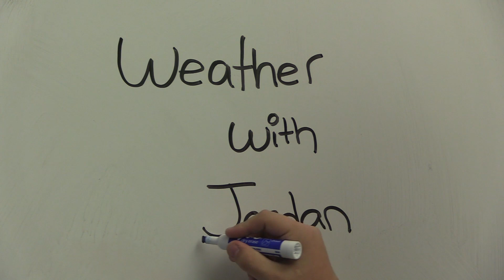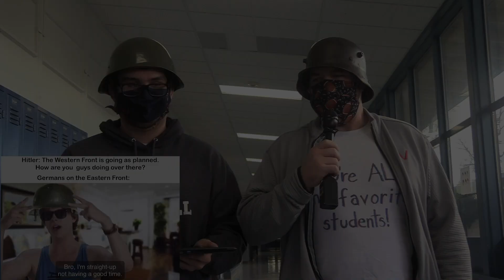Season 4 Episode 21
Who shrunk the weatherman?